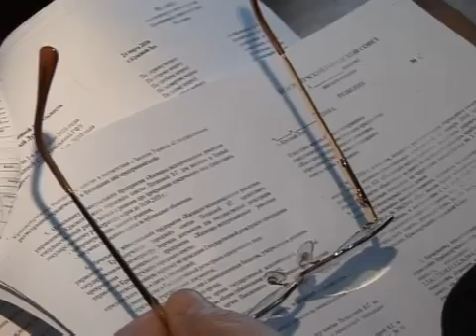ТРК "Луч" Светлана Жайворонок - Сюжет (24.03.10)